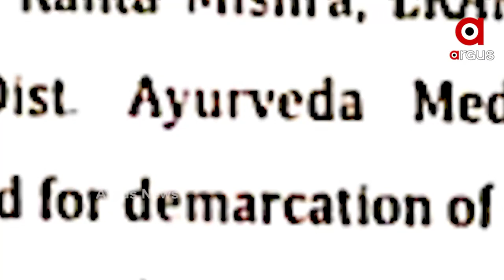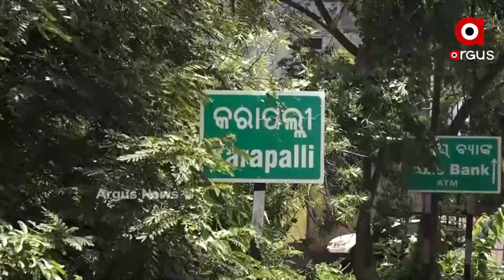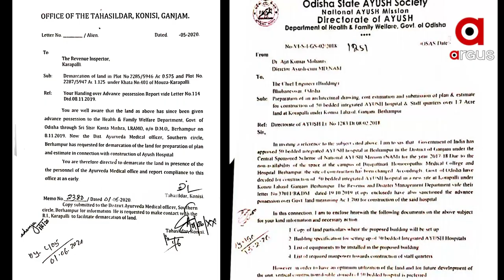କେନ୍ଦ୍ର ସରକାର ଟଙ୍କା ଦେଉଛନ୍ତି ହେଲେ ରାଜ୍ୟ ସରକାର ଏହି ଅର୍ଥକୁ ଖର୍ଚ୍ଚ କରିପାରୁନାହାନ୍ତି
କେନ୍ଦ୍ର ଦେଉଛି ଟଙ୍କା ହେଲେ ରାଜ୍ୟ କରିପାରୁନି ଖର୍ଚ୍ଚ. ରାଜ୍ୟ ସରକାରଙ୍କ ଅପାରଗତା ପାଇଁ ସ୍ୱପ୍ନ ହୋଇଯିବ କି ବ୍ରହ୍ମପୁରର ଆୟୁଷ ହସପିଟାଲ. ଟଙ୍କା ଅଛି ହେଲେ ଖର୍ଚ୍ଚ ହୋଇପାରୁନି. ପଦାରେ ପଡିଲା ଗଞ୍ଜାମ ପ୍ରଶାସନର ପାରିବାପଣିଆ. ଆଉ ସରକାରଙ୍କ ଏହି ଅପାରଗତାର ତଥ୍ୟ ଲାଗିଛି ଅର୍ଗସ ହାତରେ I